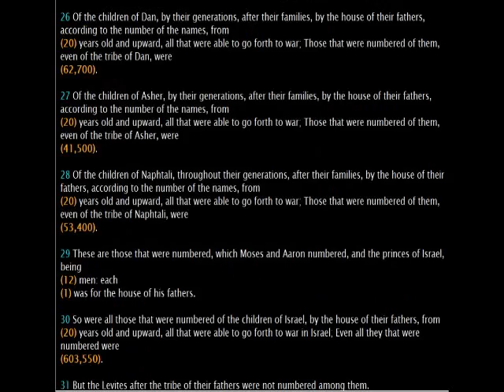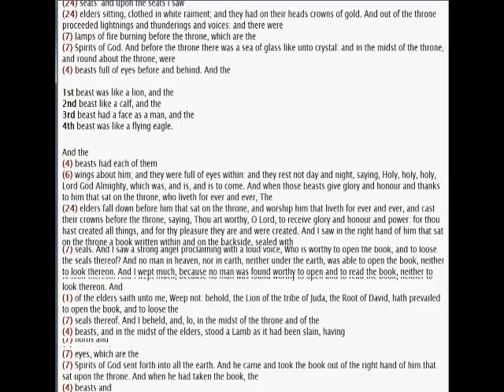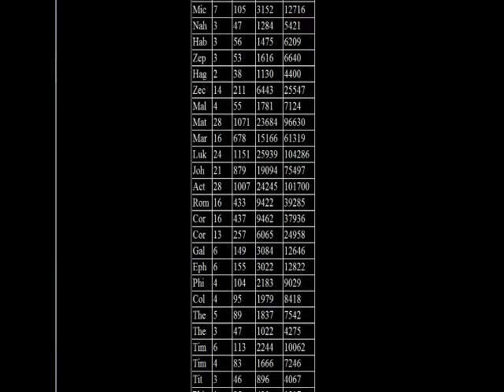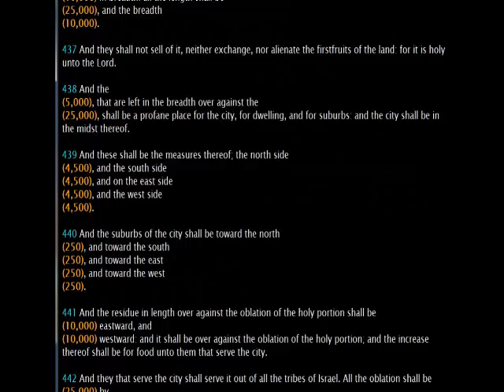Bible Robot KJV Stats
Free to All, The Real Accurate Statistics of the 1769 Holy Bible And all the numeric text converted to digits for easy reading + All other Bibles